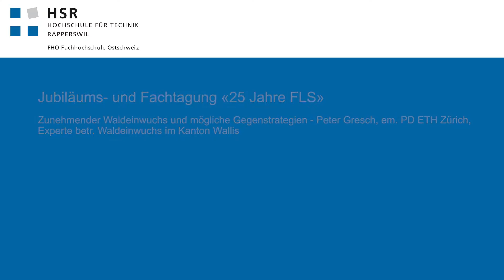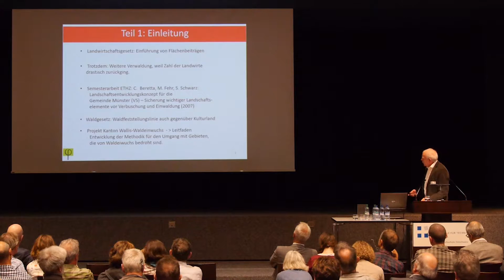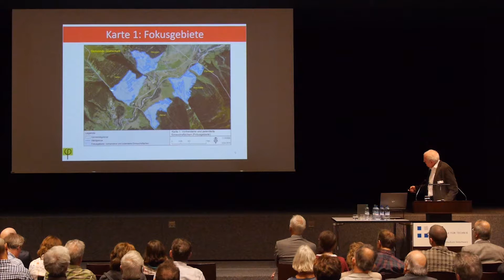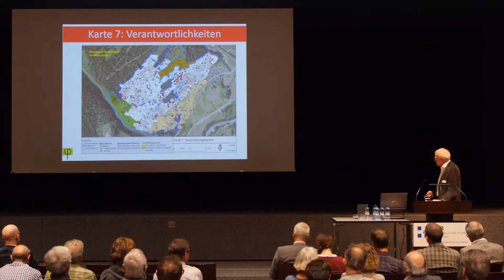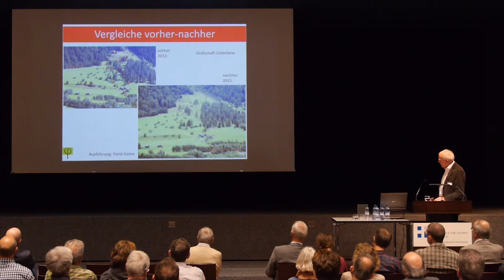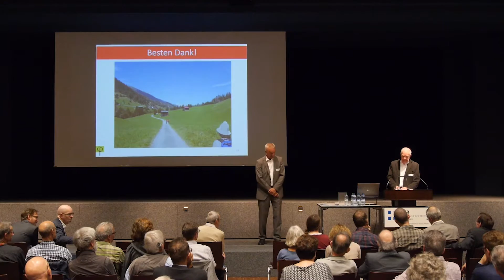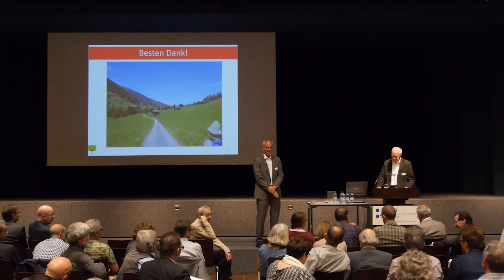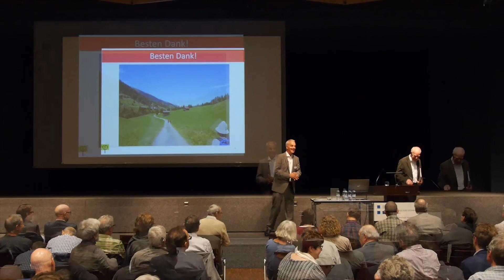Jubiläums- und Fachtagung «25 Jahre FLS» - Peter Gresch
Jubiläums- und Fachtagung zur Erhaltung und Aufwertung naturnaher Kulturlandschaften - mit Referaten zum bisherigen Engagement des FLS, zu aktuellen Fragestellungen und künftigen Herausforderungen (Landschaftsqualität, Waldeinwuchs, Biodiversität).
Moderation: Joachim Kleiner, Mitglied der FLS-Kommission

Zunehmender Waldeinwuchs und mögliche Gegenstrategien

Referat von Peter Gresch, em. PD ETH Zürich, Experte betr. Waldeinwuchs im Kanton Wallis

Abstract
Seit den 1950er-Jahren werden in den Berggebieten Teile der landwirtschaftlichen Flächen nicht mehr genutzt, weshalb der Wald dort einwächst. Das dritte Landesforstinventar hat beispielsweise ergeben, dass der Wald im Kanton Wallis zwischen 1985 und 2006 um rund 9% (1000 ha pro Jahr) zugenommen hat. Durch die Ausdehnung des Waldes gehen traditionelle Kulturlandschaften, Erholungsgebiete und Flächen mit hoher Biodiversität verloren.
In der momentanen Situation ist es unrealistisch, eine weitere Waldzunahme gänzlich zu verhindern. Um kantonsweit einheitliche Kriterien für die Erfassung bedeutender Landschaftsteile, die nicht verwalden sollen (Schlüsselgelände), und eine einheitliche Vorgehensweise bei der Planung und Umsetzung der Massnahmen sicherzustellen, hat die Dienststelle Wald und Landschaft des Kantons Wallis mit Unterstützung des Bundes beschlossen, einen «Leitfaden zum Vorgehen für Gemeinden mit Waldeinwuchs im Wallis» zu erarbeiten.
Das Projekt startete 2008 in einer ersten Phase mit Pilotprojekten im Oberen Goms und im Val d’Anniviers, mit dem Schwerpunkt auf der Methodik zur Bestimmung von Schlüsselgeländen. In der zweiten Phase lag der Projektschwerpunkt auf den Massnahmen gegen die Waldausdehnung. Die Gemeinde Grafschaft im Goms war entsprechende Testgemeinde.
Adressaten des Leitfadens sind die Gemeinden, denn sie sind gemäss Bundesgesetz über die Raumplanung zuständig für die Festlegung der Nutzung des Bodens. Zur Einbindung der Massnahmen in die kantonale Raumordnung enthält das Koordinationsblatt A.7 des kantonalen Richtplans den behördenverbindlichen Auftrag an die Gemeinden, gemäss Leitfaden zu arbeiten.
Im Referat wird ein Einblick in den Leitfaden gegeben, und es werden exemplarisch Wirkungen der Massnahmen vorgestellt.